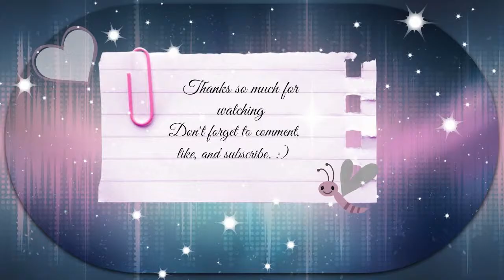Sims 4 100 Alien Baby Challenge Part 30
Interested in being a part of the largest network on YouTube?! Check out Freedom! and get Partnered...Just click my link to get started =)